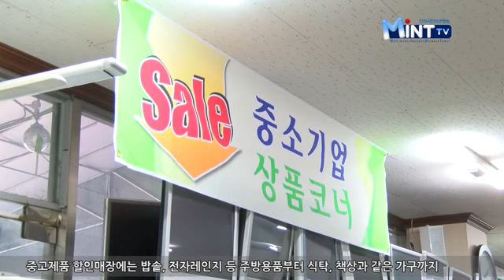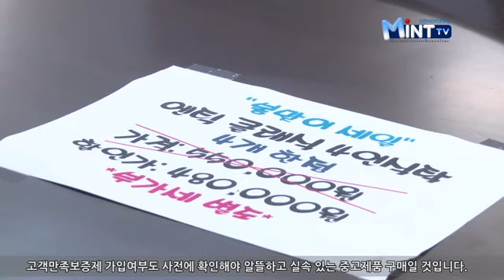알뜰한 중고물품 구매 '인기'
최근 경제 불황으로 품질 좋고 저렴한 중고제품을 찾는 사람들이 늘면서, 중고 시장이 활기를 띠고 있습니다.

특히 올여름 무더위를 대비해 냉방기 구매를 생각하고 계신 분들이 많은데요, 알뜰족이 몰린다는 중고매장을 이용하면, 구입비용을 절반 넘게 아낄 수 있습니다.

중고제품 할인매장에는 밥솥, 전자레인지 등 주방용품부터 식탁, 책상과 같은 가구까지 다양한 종류의 제품들이 있습니다.

컴퓨터나 냉·난방기는 대여도 가능한데요, 원하는 기간만큼만 사용하고 대금을 지불하는 대여는 초기 투자비용이 저렴하고 경제적인 방법입니다.

또한 중고 제품 외에도 사용되지는 않았으나 유통과정에서 약간의 흠집이 생겨 반품된, 리퍼 및 덤핑 상품 등을 취급하는 매장들이 늘고 있는데요, 리퍼 상품은 약간의 흠집을 개의치 않는다면 사용하지 않은 새 상품을 훨씬 저렴한 가격에 구입할 수 있다는 매력이 있습니다.

중고품을 구입할 때엔 제품 사양이나 사용기간, 제품 상태 등을 꼼꼼히 검토한 뒤 구입하는 주의가 필요합니다.

고객만족보증제로 구입한 가구는 교환이나 환불, A/S가 가능한데요, 고객만족보증제 가입여부도 사전에 확인해야 알뜰하고 실속 있는 중고제품 구매일 것입니다.